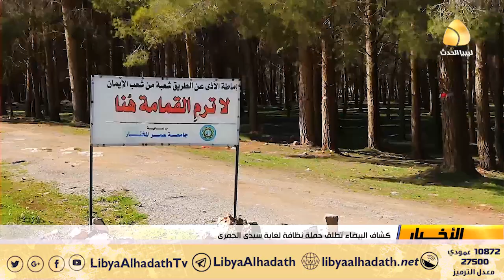كشاف البيضاء تطلق حملة نظافة لغابة سيدي الحمري